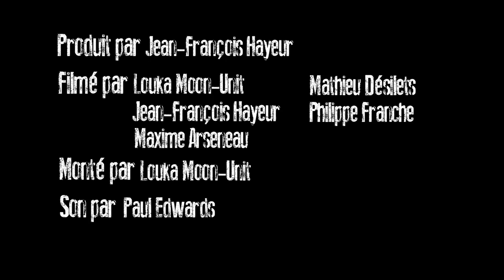Simple Plan - Summer Paradise (Festival de Montgolfières - August, 16 2012)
Tournée lors du Festival de Montgolfières de St-Jean-sur-Richelieu le 16 août 2012.
Production: Jean-François Hayeur
Réalisation/Montage: Louka Boutin
Caméras: Louka Boutin, Jean-François Hayeur, Maxime Arseneau, Mathieu Désilets, Philippe Franche.
Montage: Louka Boutin
Son: Frank Joly
Mixage audio: Frank Joly/Paul Edwards